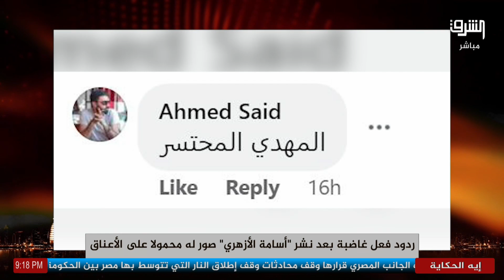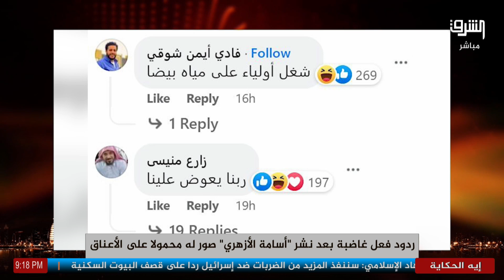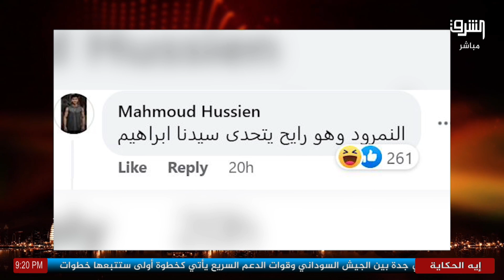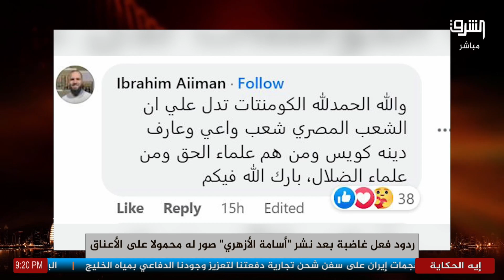ردود فعل غاضبة بعد نشر أسامة الأزهري صوراً له محمولاً على الأعناق